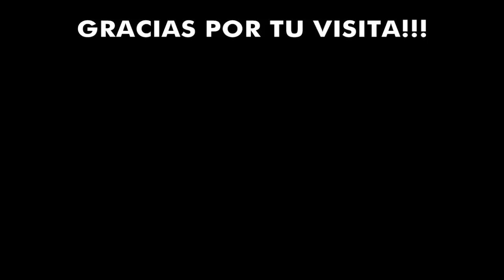EL MEJOR GOL DE RODRIGO MORA EN DIFERENTES AÑOS (2012-2018)